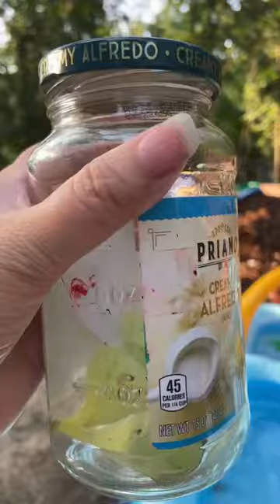Caught a lunar moth in a jar